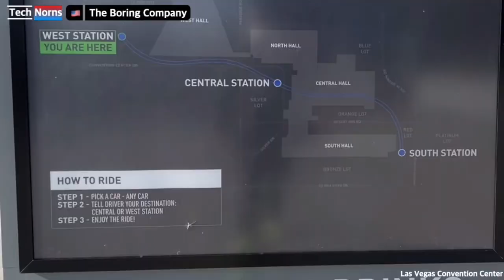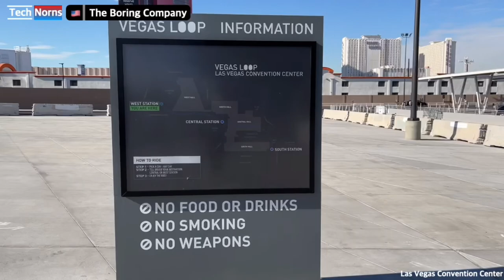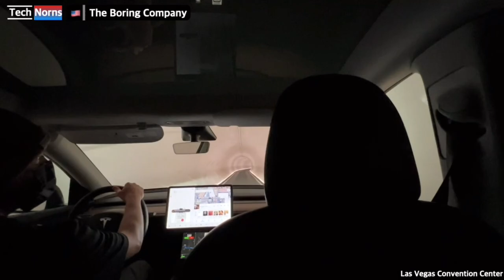[시승기] 일론 머스크는 테슬라 말고도 보링 컴퍼니(Boring Company)까지 설립?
일론 머스크는 테슬라 말고도 보링 컴퍼니(The Boring Company)까지 설립?

오늘은 일론 머스크가 설립한 보링컴퍼니가 라스베가스에 건설한 터널에 다녀왔습니다. 테슬라는 CES에 참가하지 않았지만, 내일부터 많은 승객이 탑승하면서 브랜드 노출 효과를 얻게 되겠네요.

보링컴퍼니는 훗날 라스베가스 컨벤션센터처럼 주요 지역과 공항 사이를 터널을 뚫어 40개 이상 정차역을 만들겠다고 합니다. 결국 자율주행 운행으로 전환해야만 수익성이 높아질 것 같은데요. 과연 일론 머스크의 계획은 현실성이 있는 걸까요?

취재 관련 장소 및 시기
• 미국 라스베이거스: CES(2022년)

★ 혐오 표현, 욕설, 타인에 대한 공격 등 악플을 차단합니다.
★ 본 영상은 투자의견을 제시할 목적이 아닌 산업 동향 분석입니다. 투자 결과에 대한 책임은 투자자 본인에게 있습니다.